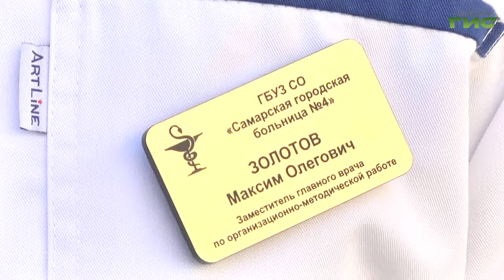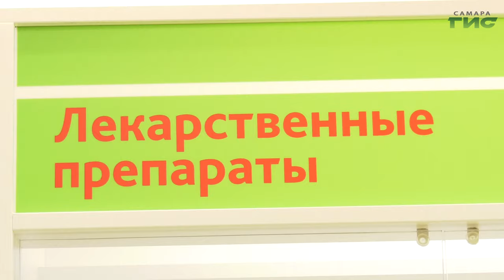Что делать, если ужалила пчела или оса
Народное лекарство или источник аллергии? Одни считают укусы пчел полезными, другие страдают от полученной дозы яда. Как реагировать на укус пчелы и осы? У  кого возникает токсическая реакция на перепончатокрылых? Наши корреспонденты спросили у экспертов и готовы рассказать подробности.